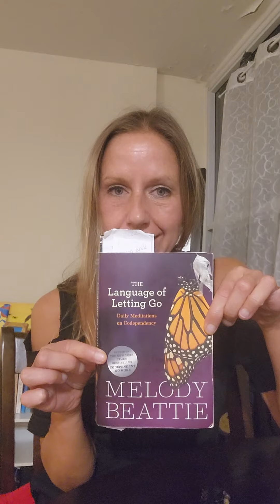payoffs from destructive relationships OCT 10 -The language of Letting go by Melody Beattie